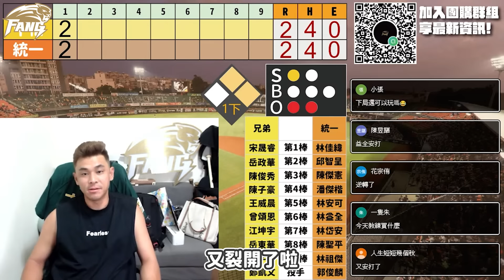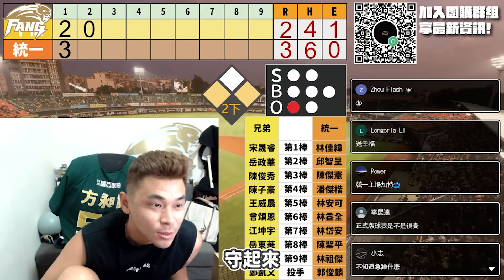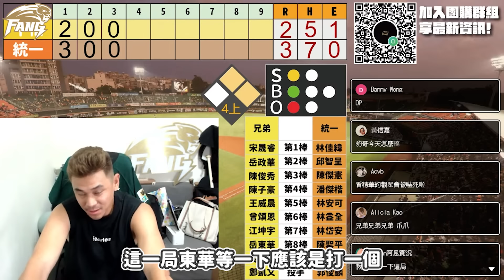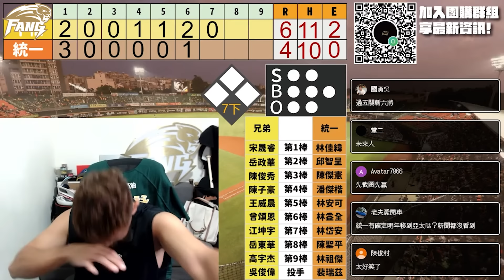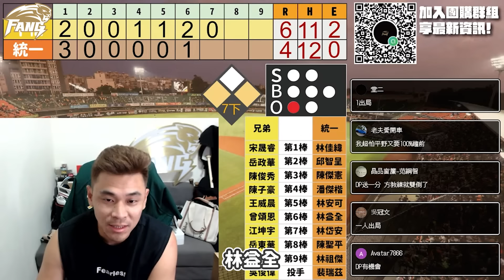【台灣大賽G4】神準預測下一顆球結果！兩張運彩終於不是廢紙！中信兄弟聽牌回台中洲際主場！直播精華！【豹子腿方昶詠】Taiwan baseball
豹哥嚴選電商平台

您已被邀請加入「豹子腿團購社群」！請點選以下連結加入社群！

豹嫂的電商小平台 生活小物都在這唷 歡迎選購

影片將會在每週三.日晚上7點 中午12點上片其它時段會不定時更新唷~

攝影師：豹嫂
剪輯師：LEO
封面製作：LEO